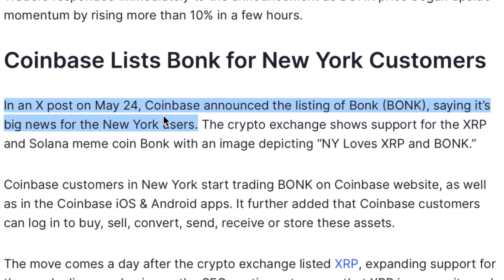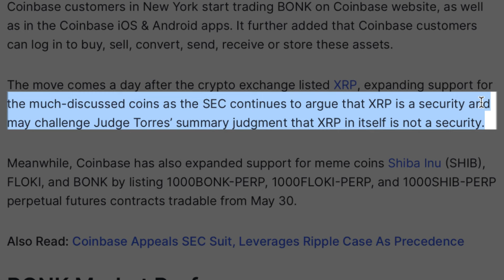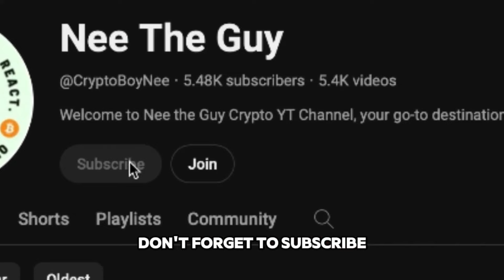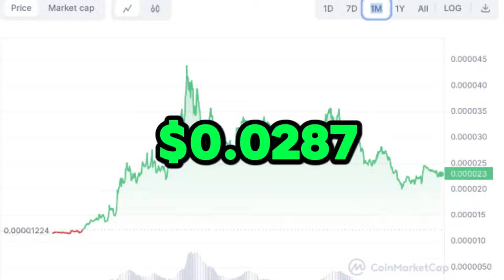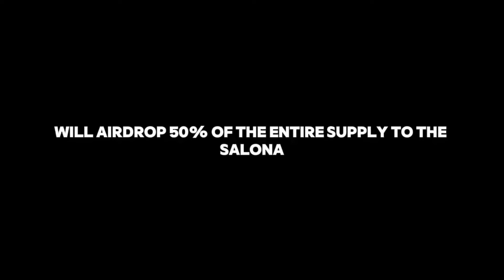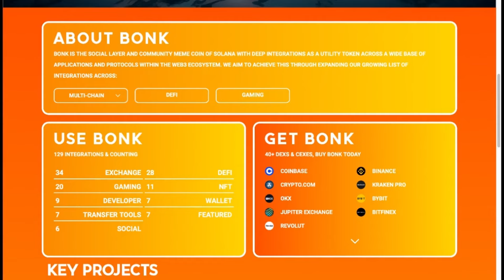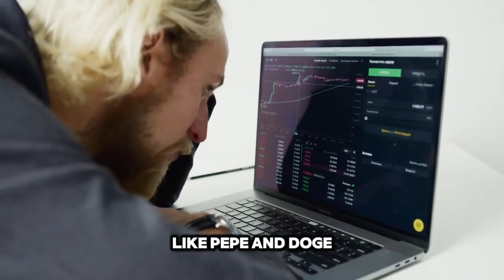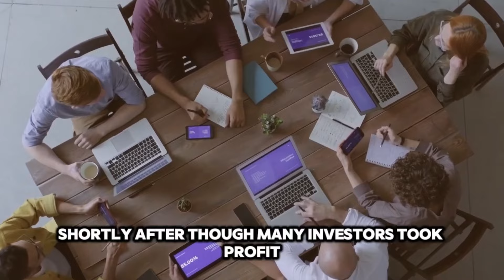COINBASE LIST BONK COIN AFTER XRP || IS BONK HEADING TO $0.1?